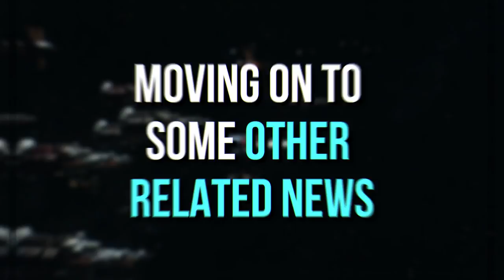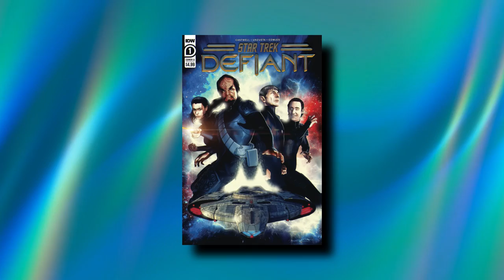Star Trek Fans Are NOT READY For Strange New Worlds To End..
Welcome back to Film Savvy, today on this channel we are going to talk about “ Star Trek: Strange New Worlds Is Treating Season 2 As If It Will Be Their Last “ Back in 2005, when "Star Trek: Enterprise" was canceled, it seemed that "Star Trek" was, as an institution, kind of at an end. After three previous "Star Trek" shows that lasted seven seasons apiece, the cancelation of "Enterprise" after only four seemed like a clear indicator that the franchise was over and done with. Additionally, "Star Trek: Nemesis" had bombed in theaters just a few years before, so it looked like Trekkies would have to make peace with the fact that Trek would only be seen in the rear-view mirror.

Back in 2005, when "Star Trek: Enterprise" was canceled, it seemed that "Star Trek" was, as an institution, kind of at an end. After three previous "Star Trek" shows that lasted seven seasons apiece, the cancelation of "Enterprise" after only four seemed like a clear indicator that the franchise was over and done with. Additionally, "Star Trek: Nemesis" had bombed in theaters just a few years before, so it looked like Trekkies would have to make peace with the fact that Trek would only be seen in the rear-view mirror. In 2006, Viacom — the parent company of Paramount and CBS — split into two different companies, with Trek movies belonging to one arm, and Trek TV belonging to another. The split further took away hope from Trekkies of seeing any further adventures aboard a Starfleet vessel. The split did, at the very least, lead to widespread home video and streaming licenses from the Viacom TV arm — CBS — and Trek was, all of a sudden, quite widely available across most platforms and formats. Trek would live on, albeit only as nostalgia. Check this video out and stay updated!